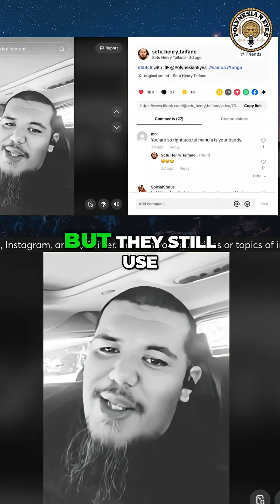Ancient Polynesian Navigation: Secrets of the Stars Revealed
Polynesian navigation is incredibly sophisticated. Missing your island means starvation and death. Stars, coordinates, and directions are critical. There's no room for error when sailing the open ocean.